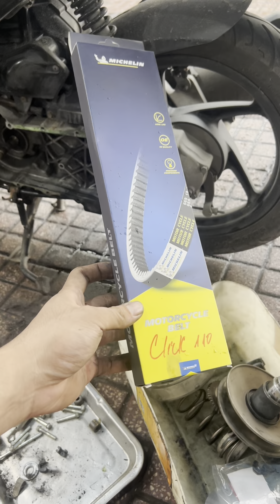ab110 Hỗ Trợ Ông Anh Ab Xe Hư Khi Đi Làm Cuối Tháng Hết Lương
✅ Bảo Dưỡng
✅ Khắc Phục
✅ Thay Thế Phụ Tùng
✅ Dọn Mới - Spa Ngoại Hình
220 Thái sanh hạnh p8 mỹ tho tiền giang 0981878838